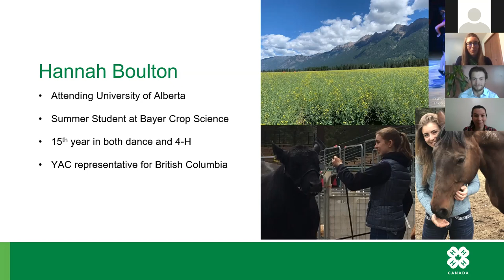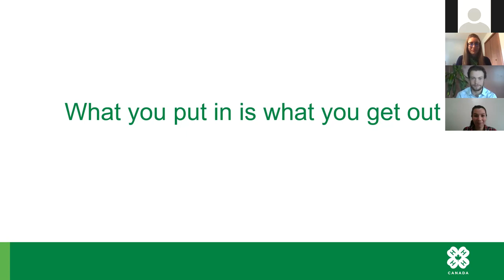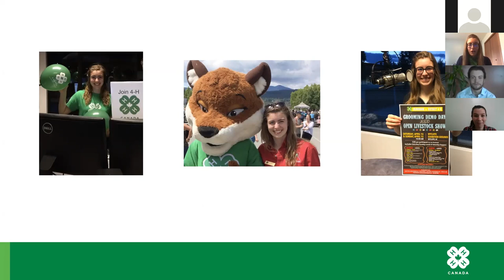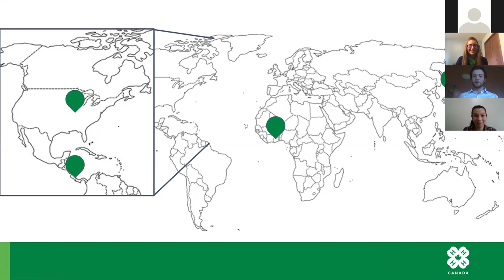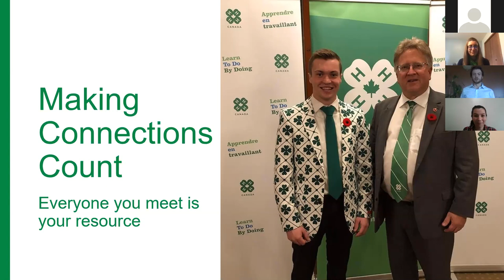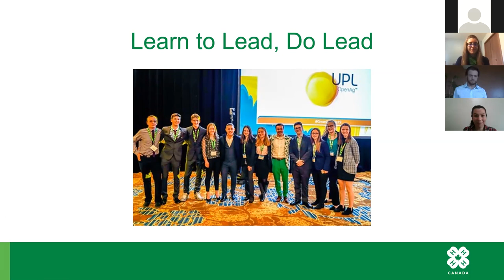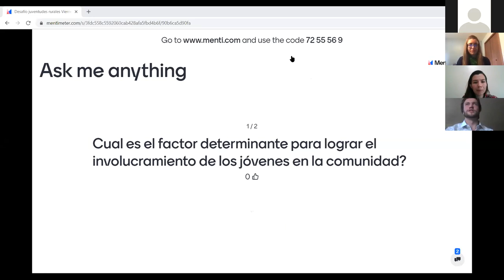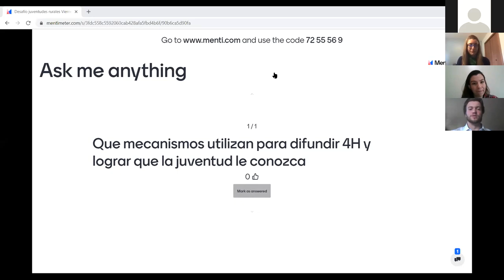Day 3 speech Rural Youth Challenge - Youth networks conformation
Day 3 speech

Hannah Boulton, Youth Advisory Committee. 4-H, United States

Logan Emiry, Comité Asesor de la Juventud – 4-H, Estados Unidos

Theme: Youth networks conformation.